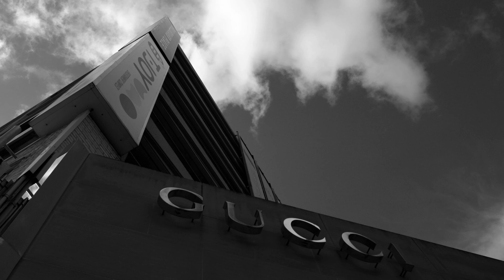BLACK & WHITE STREET PHOTOGRAPHY / RICOH GR III